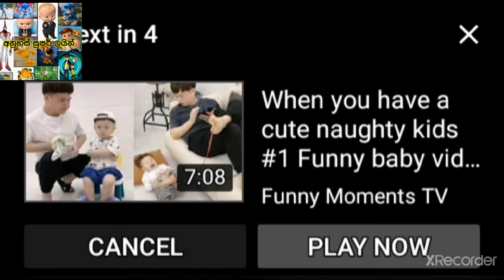සුමිහිරි පානේ පදමට ගහලා (sumihiri pane padamata gahala)